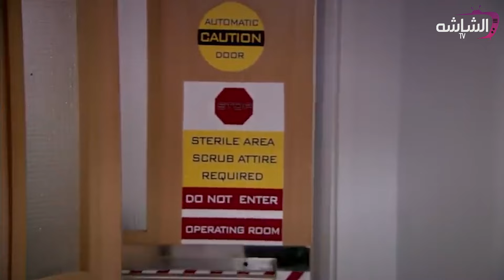حصرياااا فيلم العيد " شقو "😎 بطولة عمرو_يوسف محمد_ممدوح امينه_خليل يسرا 🔥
مجموعة أصدقاء خارجين عن القانون يمارسون أعمالاً إجرامية ومشبوهة، لكنها تقودهم إلى أزمات كبيرة وتحدث وراءها تبعات خطيرة.

ﺇﺧﺮاﺝ: كريم السبكي
ﺗﺄﻟﻴﻒ: وسام صبري
بطولة : عمرو_يوسف دينا_الشربيني محمد_ممدوح أمينة_خليل عباس_أبو الحسن